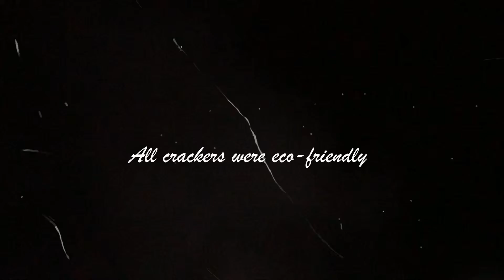DIWALI WITH NANA NANI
Celebrated this diwali with them.